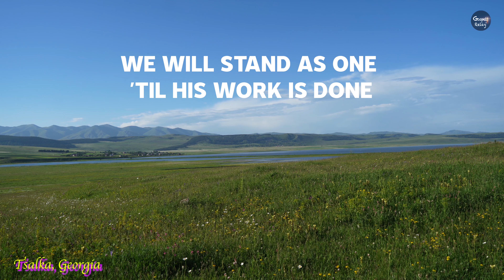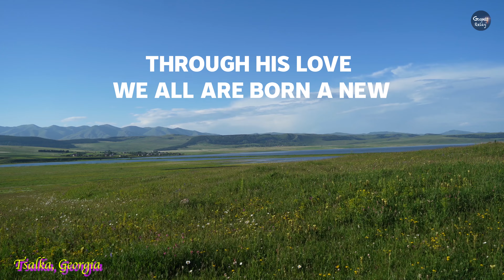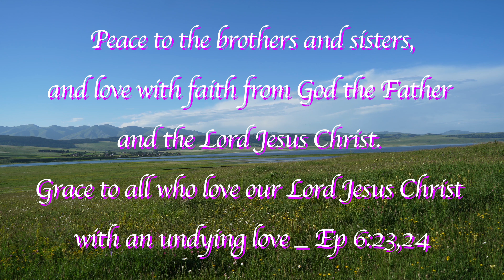We Will Keep Our Faith Alive with Lyrics_30Min_Non Stop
▣ Georgia Immanuel Church

 ▣Film by Gospel Relay TV [Location : Georgia, Tsalka]

 ▣Lyrics- English
1. Gathered here within this place, We can share in God's redeeming grace.
There's no room for doubt or fear; We can feel His presence here.
As we face each passing day We will serve and honor and obey.
And if hope should start to dim. We will know our trust is in Him.
And we will keep our faith alive. God will always be our guide.
Through the darkest night, We will see God's light.
We will keep our faith alive!

2. We will live as God has planned, Though at times we may not understand.
Many things we may not see, But our faith will help us believe.
From his word we learn the truth
Through His love we all are born a new.
With His help we will not fall For we know our God will prevail.

3. When we share the love He gives, All the world will know that we are His.
In God's name we stand as one; And through us, His work will be done!
Out of bondage and sorrow, We are leaning hard on Christ the Lord.
In Christ we will fight good fights. And will praise the name of the Lord.

 Peace to the brothers and sisters, and love with faith from God the Father and the Lord Jesus Christ.  Grace to all who love our Lord Jesus Christ with an undying love _ Ep 6:23,24